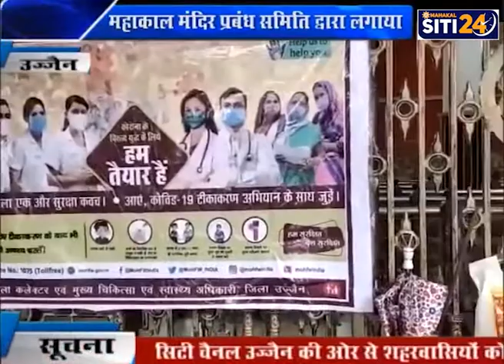महाकाल मंदिर प्रबंध समिति द्वारा लगाया कोविड-19 वैक्सीनेशन सेंटर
उज्जैन से जुडी ताज़ा खबरे जानने के लिए आज ही Siti channel